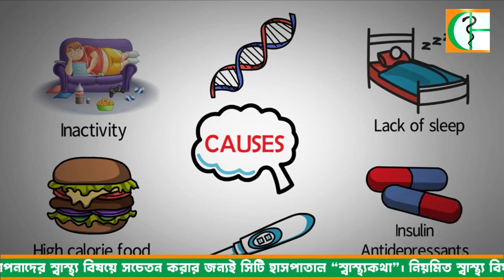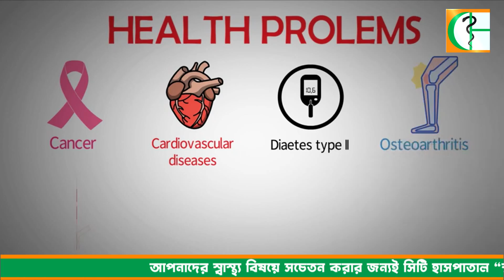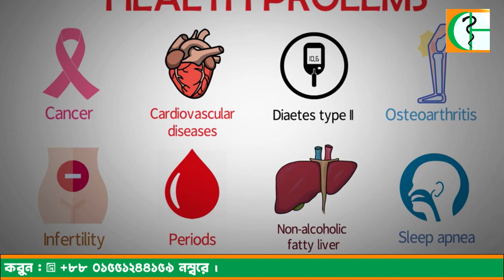ওজন বৃদ্ধির কারণ ও করনীয়। City Hospital sastokotha।City Hospital Ltd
ডাঃ সানজিদা ইসলাম
ডায়াবেটিস ও হরমোন বিশেষজ্ঞ
সিটি হাসপাতাল, ঢাকা
✅স্বাস্থ্য বিষয়ক পরামর্শ এবং কনসাল্টেশনের জন্য কল করুনঃ
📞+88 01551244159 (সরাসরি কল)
চেম্বারের ঠিকানাঃ
🏥 সিটি হাসপাতাল
১/৮, ব্লক-ই, লালমাটিয়া
সাতমসজিদ রোড
মোহাম্মদপুর ,ঢাকা

ইউটিউব :    / @cityhospitalltd
ফেসবুক:   / cityhospitalbd
ইনস্টাগ্রাম :   / cityhospital
লিংকডইন :   / city-hospital-ltd
Transcript